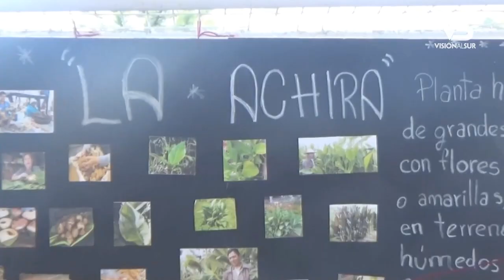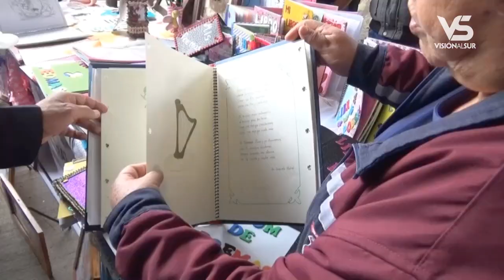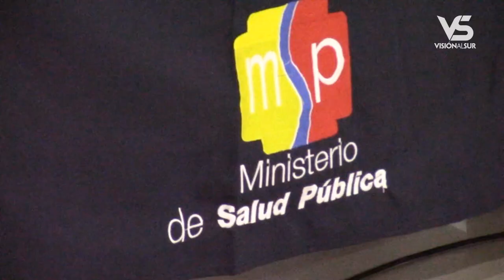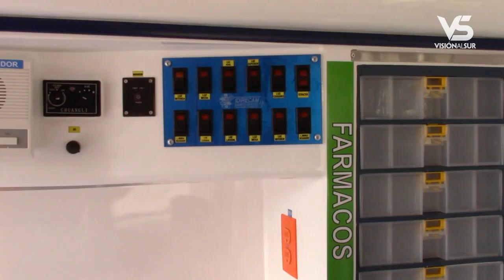Notigirón, emisión 17 de junio de 2019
Los titulares:

Dos nuevas cooperativas de taxis están operativas en Girón.
Más de mil estudiantes presentes en evento “mi familia mi apoyo” reflejo de mis actos.
Hoy en vivo candidatas a Cholita Gironense.
Carlota Ochoa y sus dulces de almidón listos para el Corpus Christi.
Fue posesionado el nuevo director del Hospital de Girón.
La Academia se estrenó en la serie “A” con victoria en el Guayas.
Concejales dan a conocer eventos por el anivesario de cantonización.